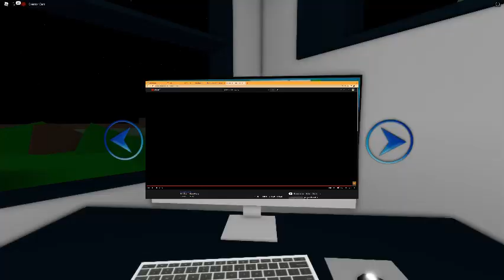Belai trend | @Irfanx78 and @Itz Zakwan | ft.AfrinTnT (Roblox Malaysia)